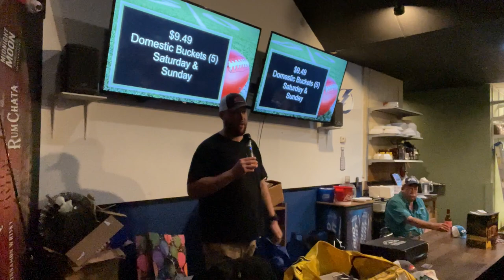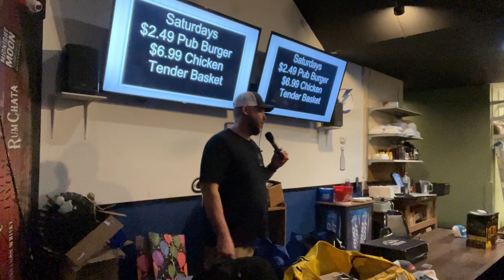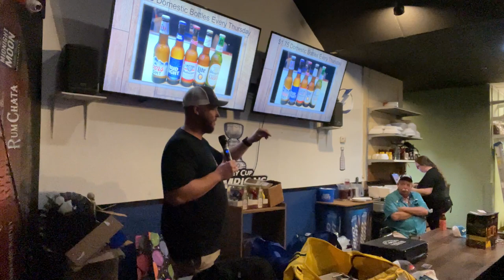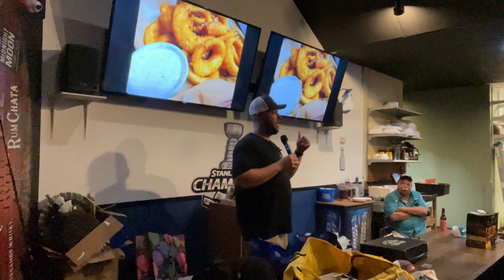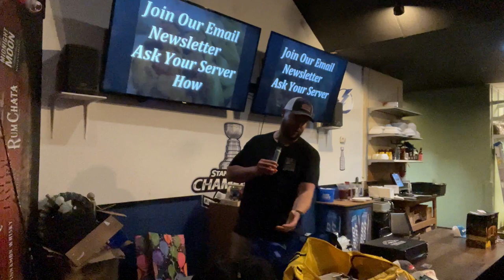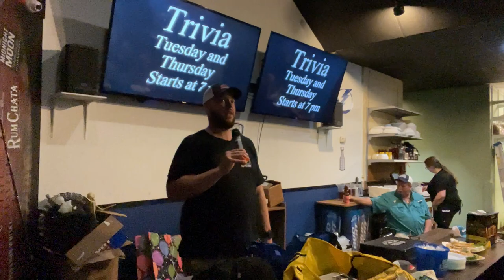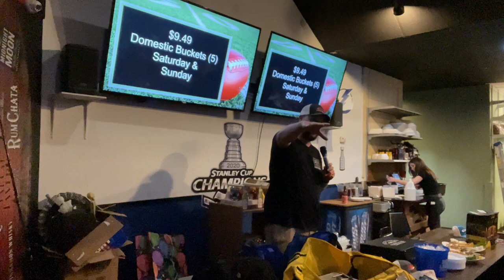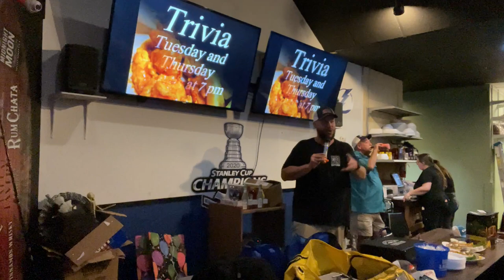Near Shore & Offshore Fishing Seminar | Learn More about fishing!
Near Shore & Offshore fishing seminar with Fat Cat Fishing Club! We talked a lot about the Gulf of Mexico fishery management council actions recently and how fisheries management and science works. Questions about MRIP answered and red snapper, red grouper and lane snapper management answered. Plus, we talked about what is biting now what's coming up and what we can expect over the next few weeks! Take a minute to watch Capt Dylan Hubbard talk all things fisheries related at this local fishing club in the Tampa Bay area.
Hubbard's Marina at Johns Pass
170 Boardwalk Place East John's Pass

Deep Sea Fishing Day Trips | Deep Sea Fishing Charters | Dolphin Watching Cruise Johns Pass | Kayak Rental | Paddleboard Rental | Eco Ferry Trips | Fort DeSoto Park | Egmont Key | Shelling | Snorkeling | Sunset Cruise | Private Boat Charters | St. Petersburg FL | Clearwater FL | Madeira Beach FL | Treasure Island FL | Johns Pass | Tampa Bay Gulf Beaches |

"If You're too busy to go fishing, You're just too busy!"

The 5 Hour half day trip is a wonderful way to introduce young ones into the sport of fishing. Cruising out 9-12 miles offshore, and plenty of fish to catch, makes this the perfect way to spend the day.

Here at Hubbard's Marina we also offer:

Dolphin Watching Tours:
Observe Florida’s wildlife in their natural habitat up close. Dolphins guaranteed; also pelicans, egrets, herons and occasionally manatee, osprey, and bald eagles. Touring upper Boca Ciega Bay from historic John’s Pass Boardwalk! Travel through commercial fishing villages, past mangrove islands, county parks and million-dollar homes.

Egmont Key Ferry:
If you want to spend some time on a beautiful pristine island paradise, the ferry to Egmont key state park from Fort De Soto is a great choice for you and your family for a day of fun in the sun with Hubbard’s Marina. Our ferry boat operates from the Fort De Soto bay pier daily in the spring and summer and nearly every day in the fall and winter.

We also rent Kayaks, Paddleboards, Cabanas and fishing tackle too

@BassProShops @Cabela's @SaltStrong @YamahaMotorUSA @ClenzoilUnlimited @ReelAnimalsFishingShow @BullBayRods